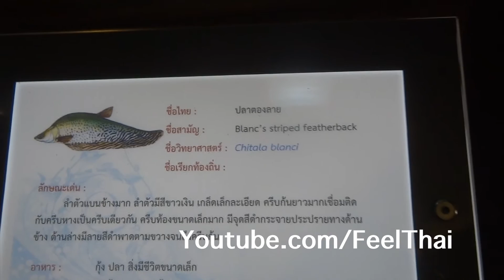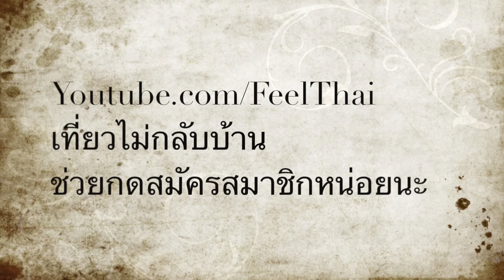ปลาตองลาย blanc striped featherback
ปลาตองลาย